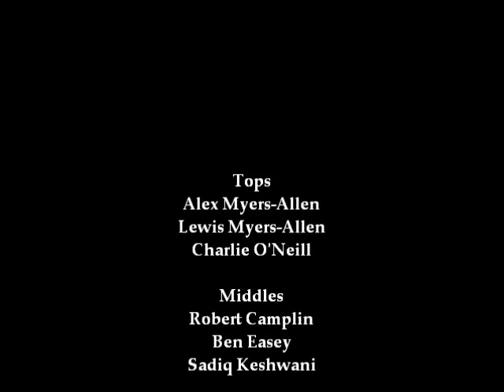Framlingham college, part song Rendlesham WINNERS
Framlingham College house singing